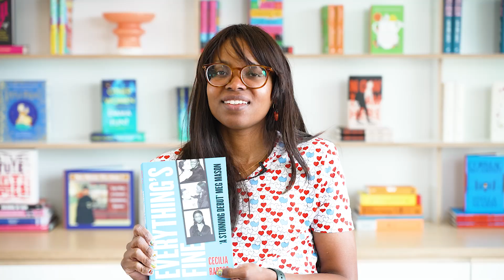Cecilia Rabess on RomComs | Everything's Fine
Do you love a RomCom? Author of Everything's Fine, Cecilia Rabess tells us about the neverending allure of the genre.

MORE about the book:

'It's so good - funny, sexy, unafraid, completely unputdownable' 100 Best Books of the Summer, The Times
'Wow I loved this book. Completely addictive' Taylor Jenkins Reid
'Spectacular' Curtis Sittenfeld
'Stunning’ Meg Mason
'Plain funny as hell' Zakiya Dalila Harris

What have you got to lose when you fall in love?

When Jess first meets Josh at their Ivy League college she dislikes him immediately: an entitled guy in chinos, ready to take over the world. Meanwhile Jess is almost always the only Black woman in their class. And Josh can’t accept that life might be easier for him because he’s white.

After graduating, Jess and Josh end up working together in the same investment bank. As they lunch, spar and pick each other’s brains, Jess begins to see Josh in a different light.

Soon, their tempestuous friendship turns into an electrifying romance that shocks them both, and Jess finds herself questioning who she really is and whether she's willing to compromise that for love.

A Times 100 Best Books of the Summer, Cecilia Rabess' Everything's Fine is an utterly original and deeply moving take on an age-old question from a dazzling new voice: what have you got to lose when you fall in love?

'Our most explosive discussion yet . . . The PERFECT book club book' Casual Readers Book Club
'A mash-up of Such A Fun Age by Kiley Reid, Romantic Comedy by Curtis Sittenfeld and Assembly by Natasha Brown' Elizabeth Day
'Whip smart' Kiran Millwood Hargrave, author of The Mercies
'A brilliantly observed novel about what it means to lose yourself as a young woman' Nina Stibbe, author of Love, Nina
'Original, confident, hilarious' Sathnam Sanghera, author of Empireland
'Characters so real that I felt preoccupied with them when I wasn't reading' Curtis Sittenfeld, author of Romantic Comedy